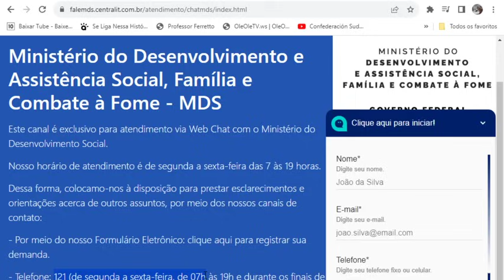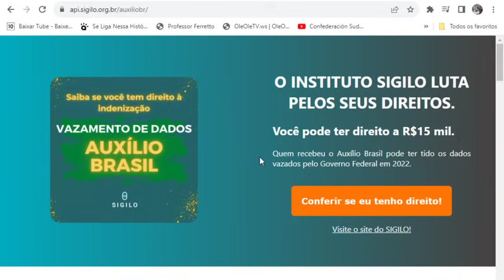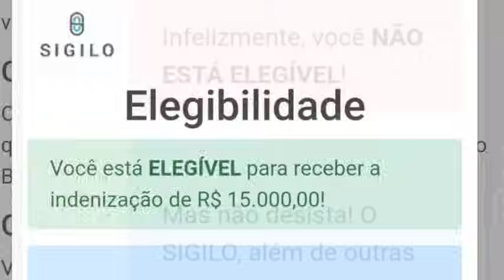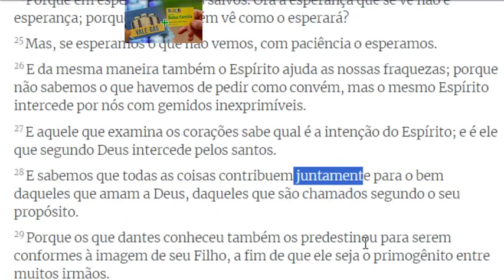🎁SAIU AGORA👍GOVERNO ACABA DE CONFIRMAR💲 BolsaFamília R$650/2400💕 +beneficiários Listas NaConta 🤞👀